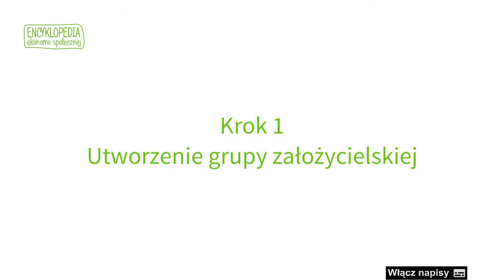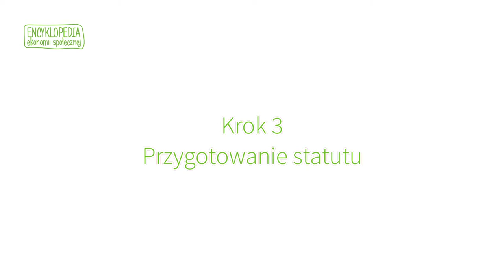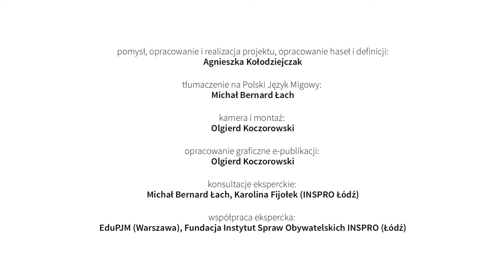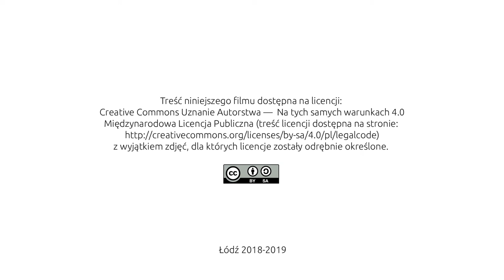04 Jak założyć spółdzielnię socjalną